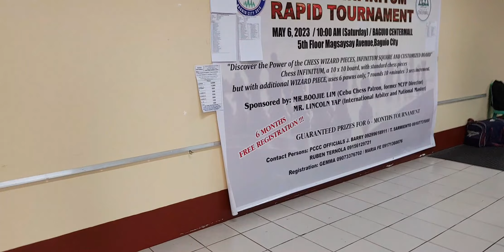CHESS INFINITUM 1ST RAPID TOURNAMENT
n Support of Baguio Tourism vloggers from different parts of Baguio Benguet or Cordillera are duly recognize. Please support our local vloggers who shares and cover music,events and entertainment to promote Baguio tourism.

@baguio cosplayers community
@TheLast Country Lover FB Page
@Anak ng Mahirap
@Orlando Carrasca Subar
@Igorota Capture
@Jammingwiththe bloggersvloggers
@Mercado T. Akiapas
@Charribelle Pingawan
@Dancesports Cordillera Inc.
@lourdes supsupin
Meds Rider Tv Maynard Dwayne
Buyaem Kadi
Catherine De Vera Pascual
Anthony Pinlac

Kindly also support:
Kalinga songs & dances
Anak ng Mahirap
Roniel Doors
TheLast CountryLover FB Page
Igorot Fluteman
Aladin Page
Kataraki TV
Igorota Capture
Igorot Kingdom with Freda
bicolanavlogger # Mix Vlogger
Glaiza Colance Kilat Rupio
Igorotang Dalisay
Tita Lybz
Vg's Life
Jenny Ancheta
Marites Pongdad Cosme
Ems Austria
Karatoki VLOG
Lot G.R.'s
Evelyn's strawberry farm
Evie's Garden
Golden finger
Team GASAT
Team Wakads

APL Channel@apl35
#  Arnold TV@arnoldlaconsay5261